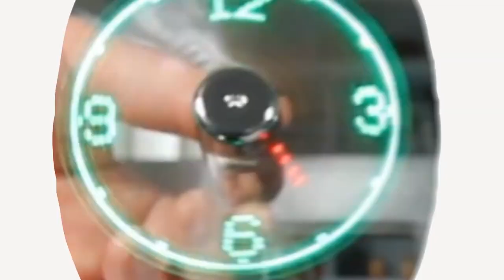This Camping Chair Lets You Recline and Swing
This camping chair lets you recline to relax and look up at the sky, plus it lets you swing! The chair sets up in seconds, and comes in a travel bag to easily haul it around. It's essentially a mini hammock chair! There's even a cupholder, and a storage pocket to store your essentials while you relax. This might just be the greatest camping chair ever.